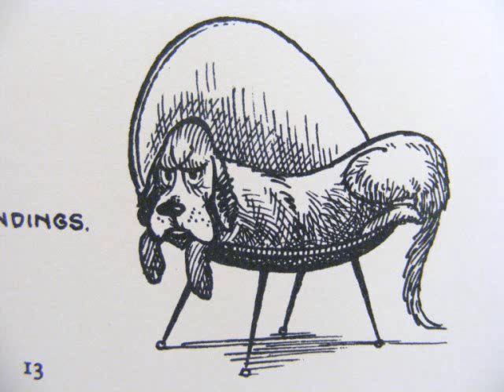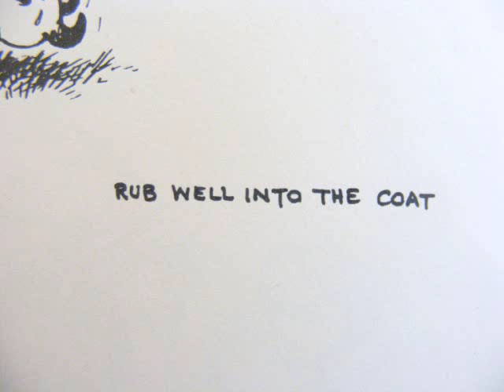Thelwell Vintage Art Prints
Vintage art prints by Norman Thelwell, British artist from his book Top Dog (1964)